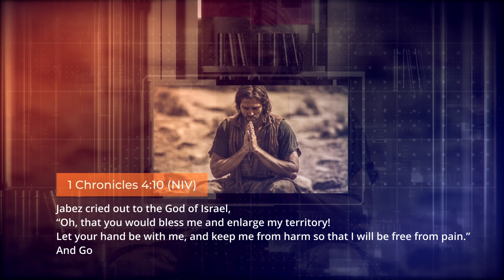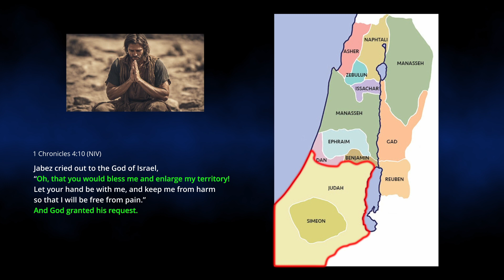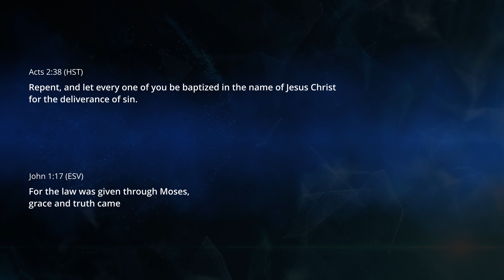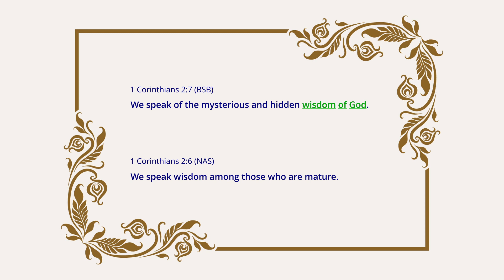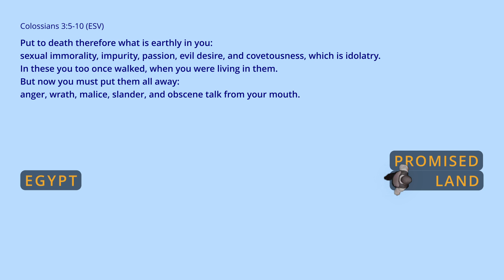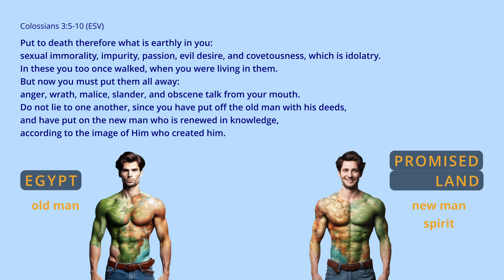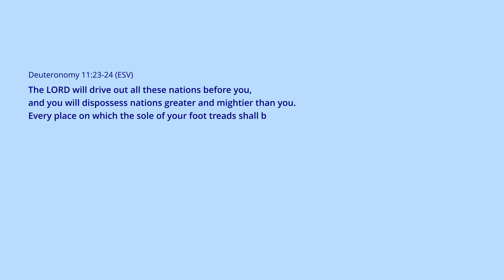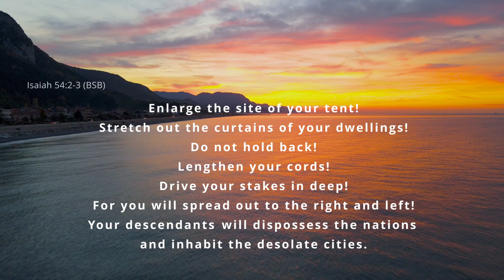The Prayer Of Jabez: Uncover its Meaning, Conquer Your Inner Land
Discover the deep spiritual meaning behind the prayer of Jabez in 1 Chronicles 4: 10!
Join us on a journey of spiritual growth and victory as we unravel the deep spiritual meaning behind Jabez's desire for abundant blessings and territorial expansion.
Learn how your own journey from old man to new man parallels the journey to the Promised Land. This is more than a story; it is a spiritual exploration.
Watch now to explore the depth of God's love and wisdom and expand your own territory!

for free Bible studies

The original illustrations of the blood of the lam being put to the doorframe are the copyright of Sweet Publishing and these digitally adjusted compilations of them the copyright of FreeBibleimages.